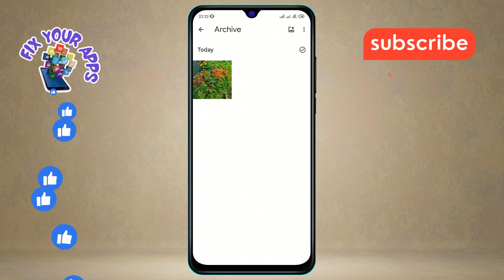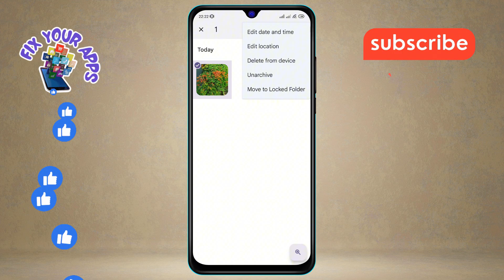How to Unarchive a Photo from Google Photos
Wondering how to bring back photos you've archived? This video provides a clear and easy-to-follow guide on unarchiving your photos from Google Photos. Perfect for those who want to access and view their archived images again. Follow along to make your archived photos visible in your main library once more.

- How to unarchive photos on Google Photos
- Retrieve archived photos Google Photos
- Restore archived images Google Photos
- Unarchive pictures Google Photos app
- Access archived photos Google Photos